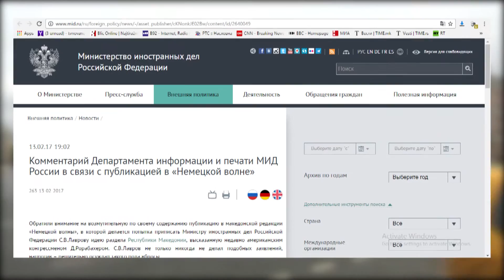Руско МНР: Тврдењата дека Лавров заговарал поделба на Македонија се провокација